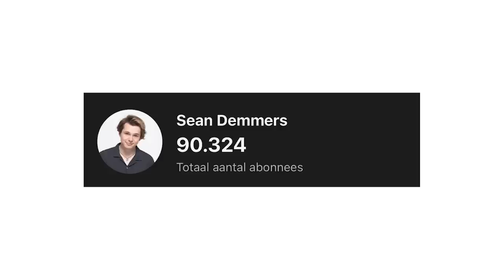Guess The Drink!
Deze week ga ik met Stefan langs het volledige smaken pallet van de Nederlandse drankjes markt... er interessant.